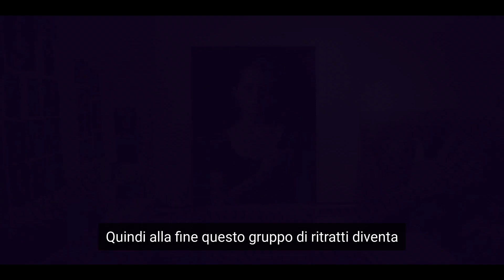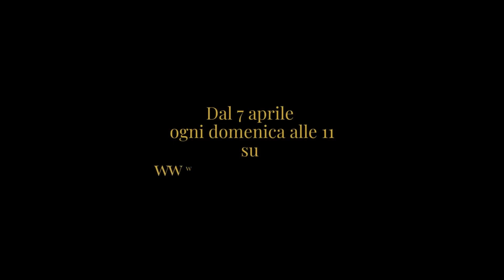Masterpiece. Sulle tracce della meraviglia: una nuova docuserie sull’arte contemporanea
Shirin Neshat e Imran Qureshi sono gli artisti protagonisti della prima puntata di “Masterpiece. Sulle tracce della meraviglia”, la nuova docu-serie serie condotta da Raffaele Quattrone che, attraverso un linguaggio coinvolgente, ci porterà alla scoperta dell’arte contemporanea internazionale. I nuovi episodi saranno disponibili ogni domenica su Documentando. Archivio del Documentario Italiano, la piattaforma digitale di conservazione e visione dei documentari italiani, ad accesso libero, ideata dall’Associazione D.E-R Documentaristi Emilia Romagna.